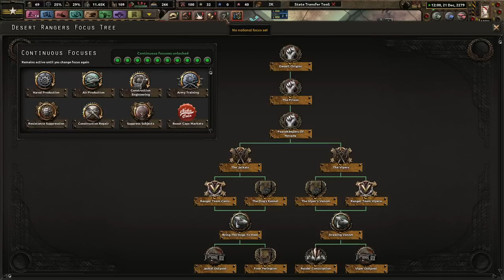The Brotherhood is No Match! - Hearts of Iron 4 Old World Blues: Desert Rangers (Nevada Pact) #5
Nevada has, and will always be, home to us, the Desert Rangers. However, to ensure our survival and the survival of native Nevadans, we must ally with those around us. We must for a "Nevada Pact" for mutual defense and secure the wastes!

Mods Used: State Transfer tool, Coloured buttons, player-led peace conferences, Old World Blues, OWB Mod Compilation 2